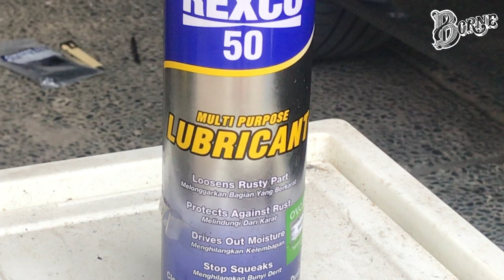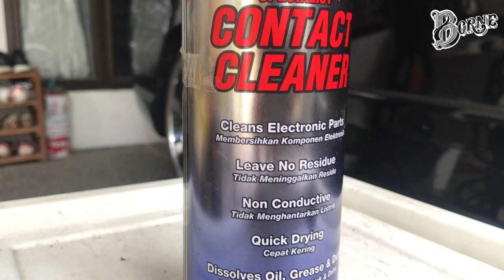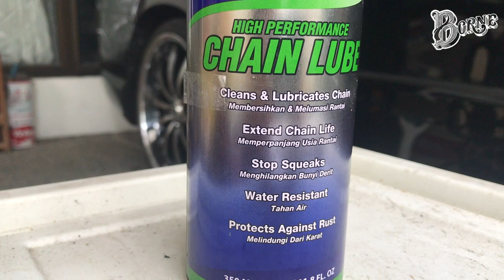Perawatan Sepeda sangat Mudah menggunakan Rexco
hadiahnya dicium karena bersihin sepeda sama @HestiPurwadinataAsli